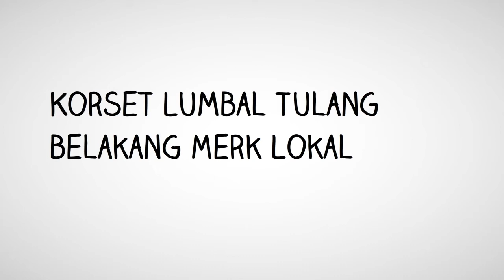Korset Lumbal - Korset Nyeri Pinggang Belakang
Chandra Medika Menjual Korset Lumbal Tulang Belakang Harga Murah produk merk lokal kualitas nyaman